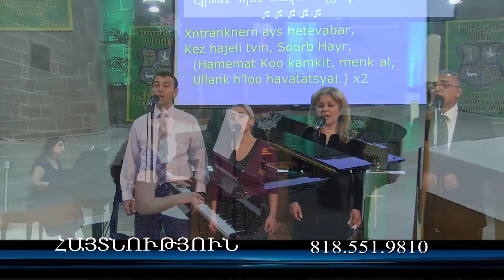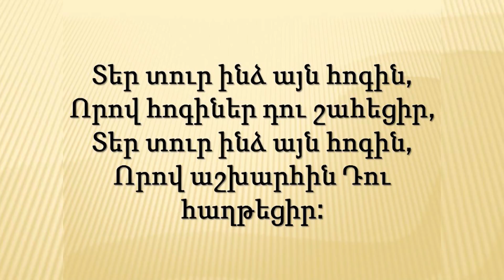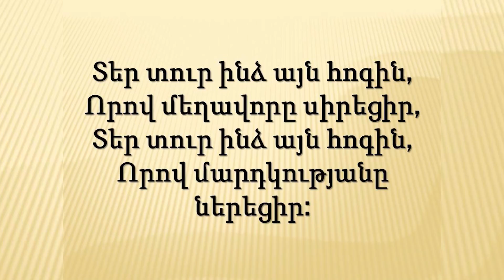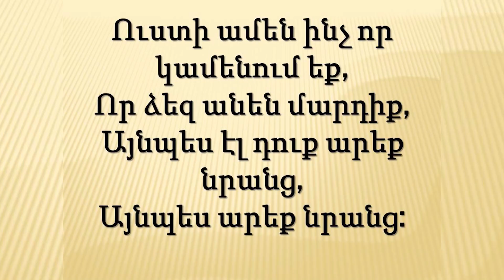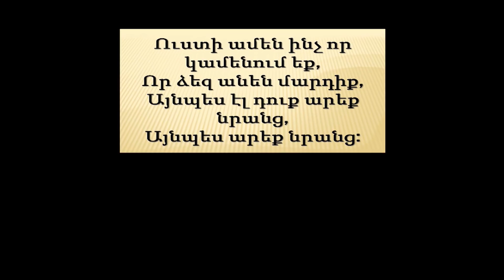Գավազանի Զորությունը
Ելից 4:1-5  The Power of Rod